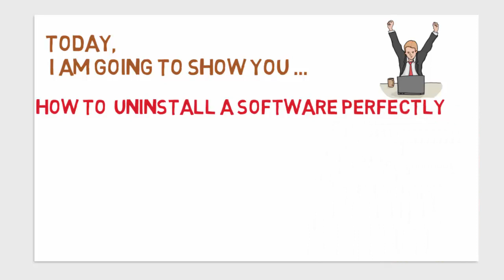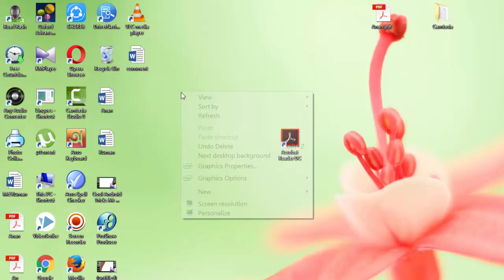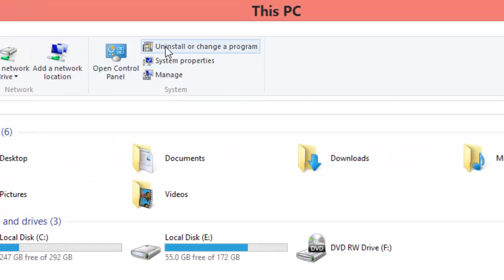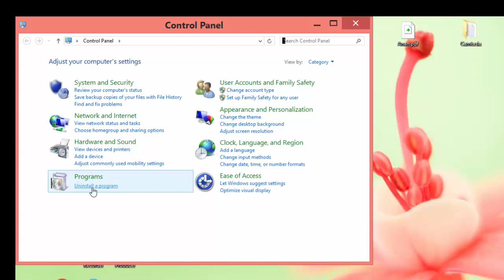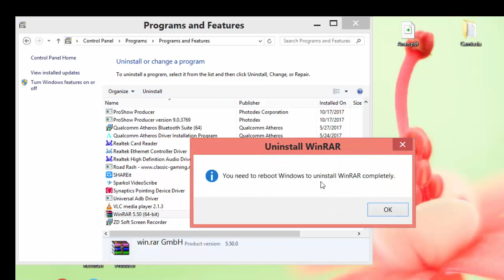কিভাবে কম্পিউটার থেকে Software Uninstall করতে হয়| How to Uninstall any Software From Your PC Bangla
Easy Tube,Easytube,Easy Tube Bangla,Bangla Tutorial

Dear Viewers,
In this video I am showing you how you can properly Uninstall any software from your Computer or Laptop.

প্রিয় দর্শক
এই ভিডিওতে আমি দেখায়ছি কিভাবে আপ্নারা কম্পিউটার বা ল্যাপটপ থেকে সঠিকভাবে একটি সফটওয়্যার আন ইন্সটল করতে পারবেন।
Priyo dorshok
Ei video te ami dekhaici kivabe kompiuTar theke Software Uninstal kora zai.